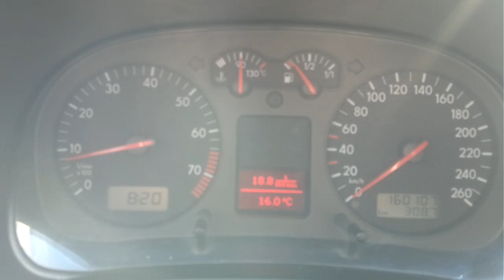1.6 sr motor 8 valf dereceli egzantrik uygulaması rölanti durumu.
Colombo Bariani Cadde Tipi 278 dereceli egzantrik